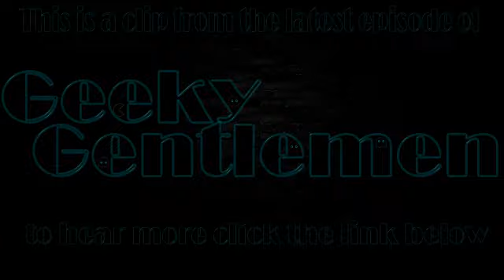What is 1408's Motivation?